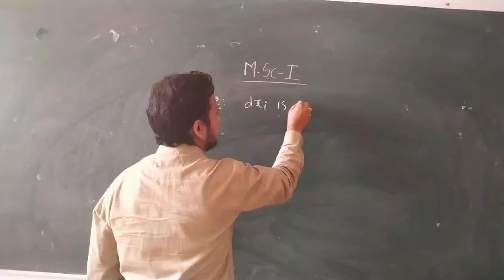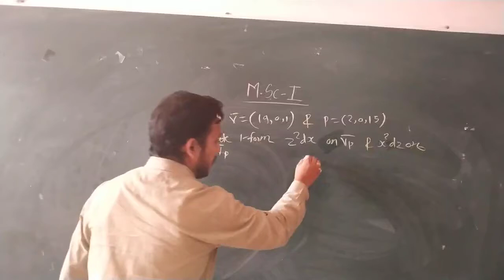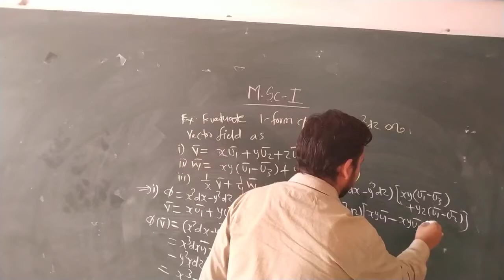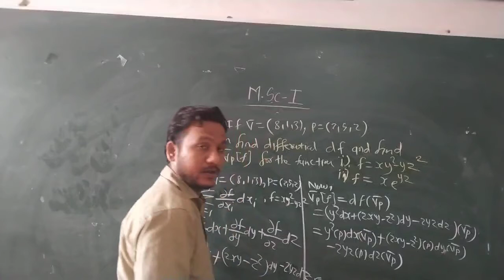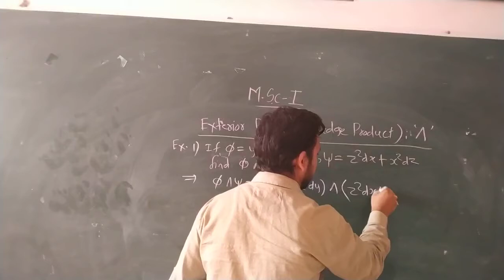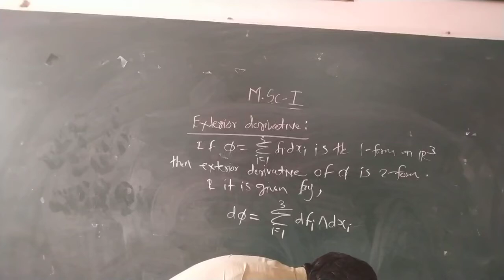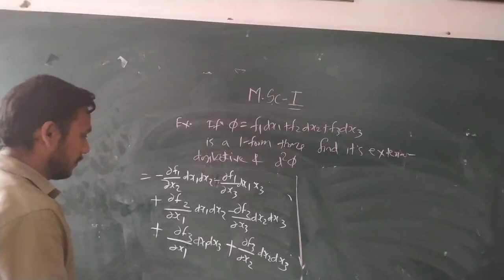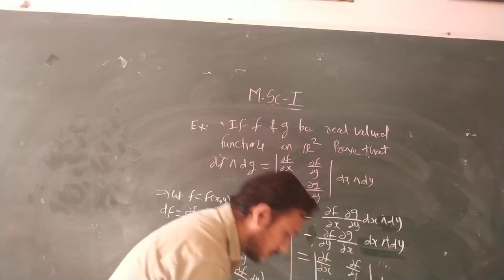Unit 1-Euclidean Plane Lecture -10(DG)